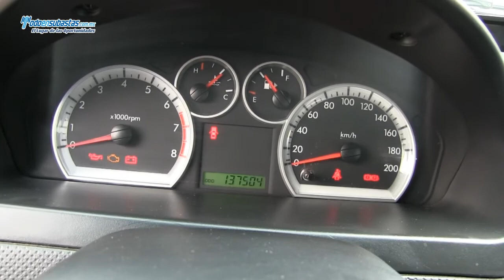Chevrolet / Aveo / 2011